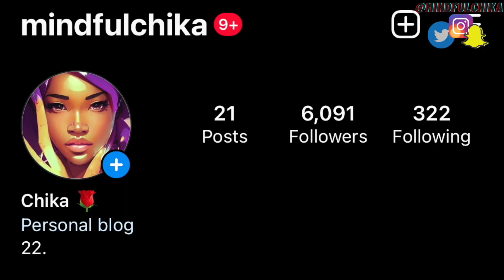*DRAKEEE?!* J Hus - Who Told You (Official Audio) ft. Drake | REACTION!💥